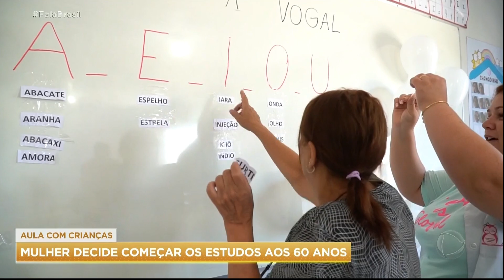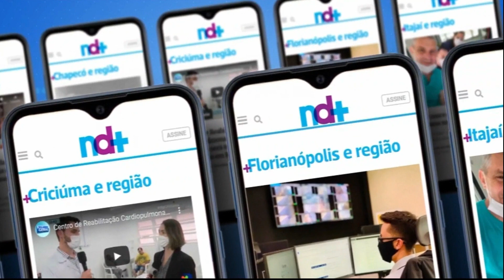Trechos do "Balanço Geral SC" edição de sábado com novo cenário (25/03/23) | NDTV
Capturado pelo sinal digital da NDTV Record TV Joinville, canal 8.1

Exibição estadual.

Este vídeo pode conter conteúdo protegido por terceiros, mas o intuito deste canal é preservar a memória da televisão, deixando aqui registrado os principais momentos das emissoras de televisão do Brasil e do mundo. Nenhuma violação de direitos autorais é intencional, ou seja, se você é proprietário deste conteúdo ou de outros aqui postados, favor entrar em contato através das nossas redes oficiais para solicitar a remoção imediata.

Juninho Bento. Mais do que você imagina.